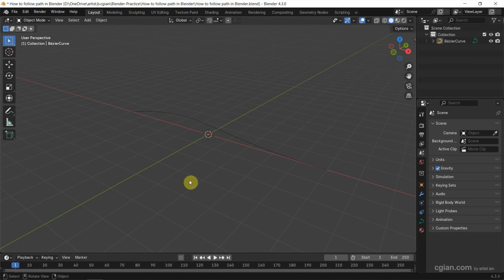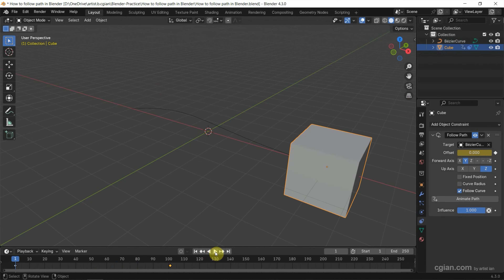How to use follow path in Blender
Blender basics, tutorial video shows how to use follow path in Bender. Follow Path is Object Constraint in Blender for moving object along a path. In Blender, we can use curve as a path to make object move and follow curve. In this tutorial, we will show the steps to make object follow path. Also, we can change direction to follow path, and change speed to follow path. Steps are easy to follow Blender beginners. Happy sharing and I hope this helps.

Timestamp
0:00 Intro - Blender Follow Path
0:20 Add Bezier Curve
0:35 Add object
0:47 Add Object Constraint, Follow Path
1:09 Set Keyframe for Animation
1:46 Change speed of follow path
2:08 Follow Path Change direction